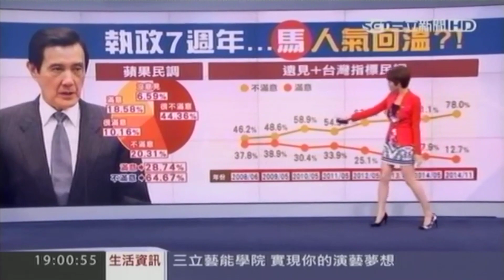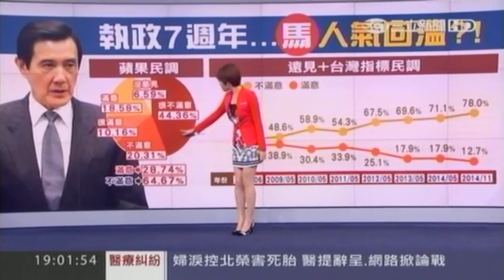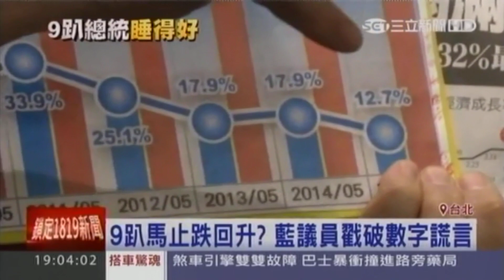馬英九 當總統不會午夜夢迴 自怨自哀 我晚上都睡得很好 絕對沒有跛腳的問題 150518 三立新聞